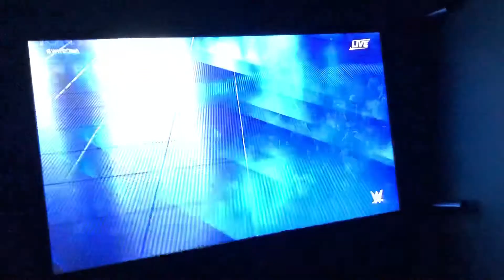July 29, 2019